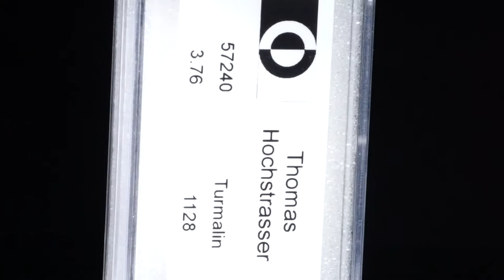Turmalin rund facettiert 14 Steine total 3.76ct.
57240 Turmalin rund facettiert 14 Steine total 3.76ct. Durchmesser ca. 4mm, 3.76 CHF 1128.